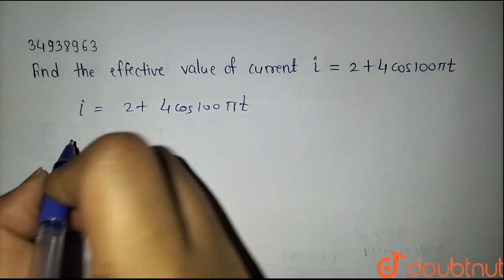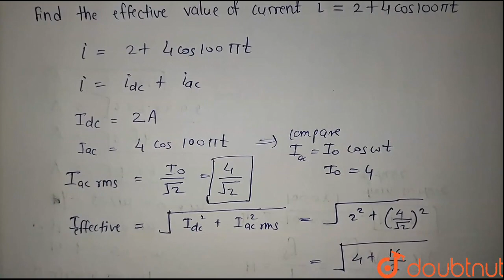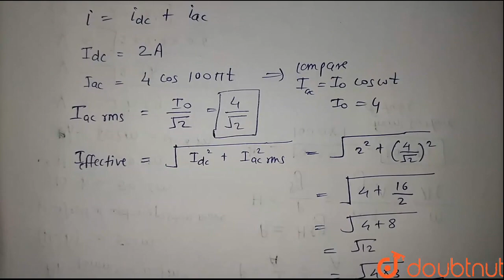Find the effective value of current i=2+4 cos 100 pi t. | CLASS 12 | ALTERNATING CURRENT | PHYSI...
Find the effective value of current i=2+4 cos 100 pi t.
Class: 12
Subject: PHYSICS
Chapter: ALTERNATING CURRENT
Board:IIT JEE

👉 Have Any Query? Ask Us.